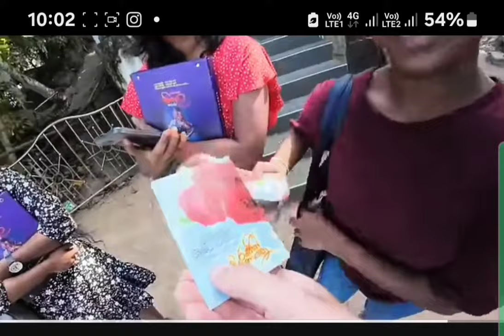කෙල්ලො කියන්නේ එහෙව් ජාතියක්